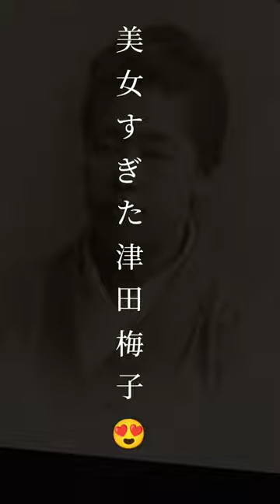美女すぎた津田梅子さん